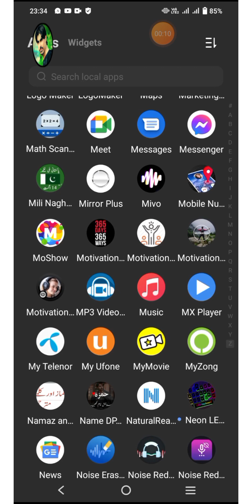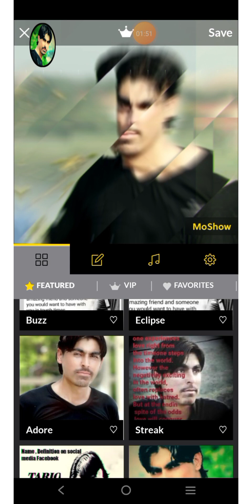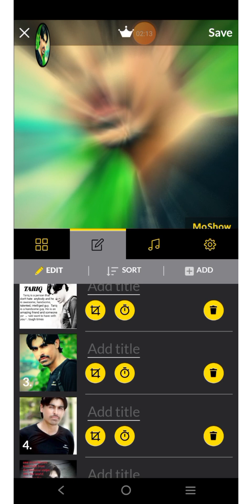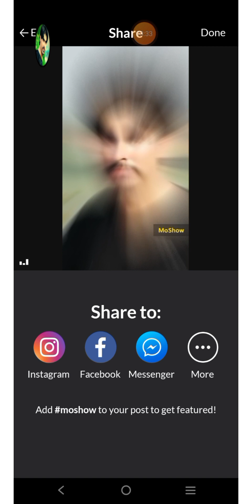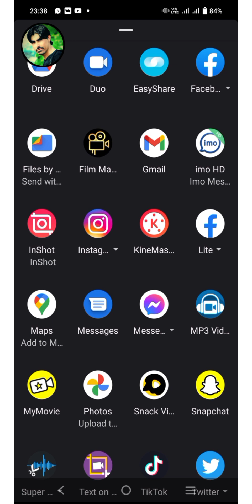how to use moshow app